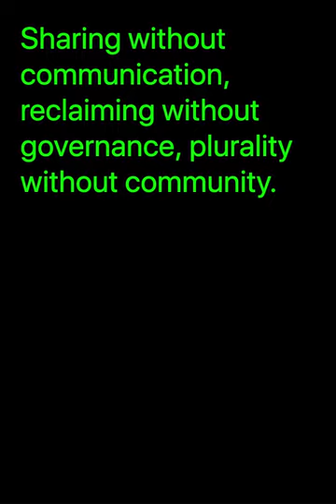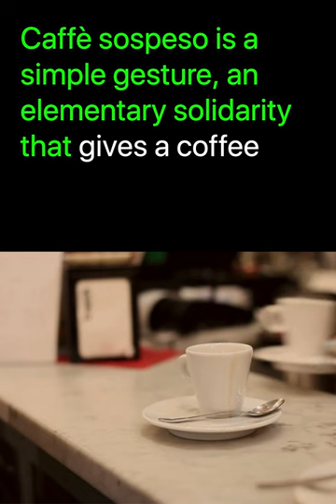A STIGMERGY OF THE COMMONS